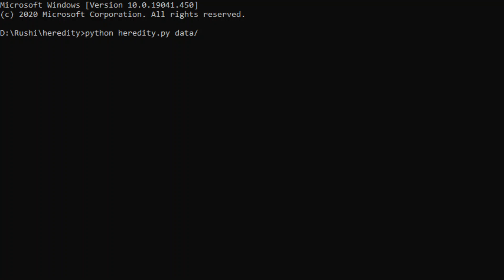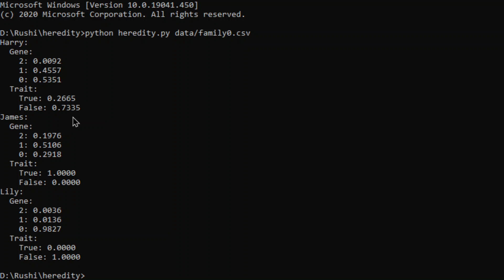Retake - CS50 AI Heredity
An AI that can assess the likelihood that a person will have a particular genetic trait.

Mutated versions of the GJB2 gene are one of the leading causes of hearing impairment in newborns. Each person carries two versions of the gene, so each person has the potential to possess either 0, 1, or 2 copies of the hearing impairment version GJB2. Unless a person undergoes genetic testing, though, it’s not so easy to know how many copies of mutated GJB2 a person has. This is some “hidden state”: information that has an effect that we can observe (hearing impairment), but that we don’t necessarily directly know. After all, some people might have 1 or 2 copies of mutated GJB2 but not exhibit hearing impairment, while others might have no copies of mutated GJB2 yet still exhibit hearing impairment.

Every child inherits one copy of the GJB2 gene from each of their parents. If a parent has two copies of the mutated gene, then they will pass the mutated gene on to the child; if a parent has no copies of the mutated gene, then they will not pass the mutated gene on to the child; and if a parent has one copy of the mutated gene, then the gene is passed on to the child with probability 0.5. After a gene is passed on, though, it has some probability of undergoing additional mutation: changing from a version of the gene that causes hearing impairment to a version that doesn’t, or vice versa.